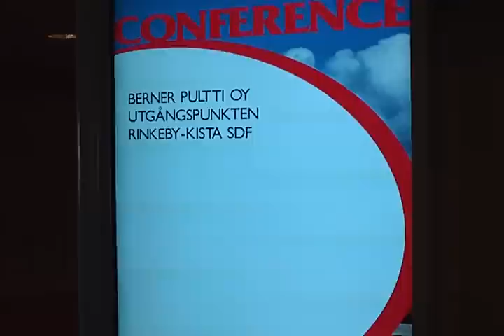Konferensdäcket Viking Line Amorella.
En snabb titt uppe på konferensdäcket på Amorella.